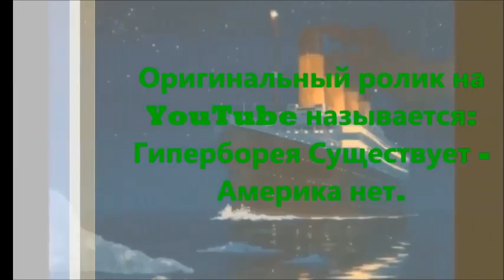Рептилоиды от нас чего не скрывают. ( Л.Д.О. 129 ч.)